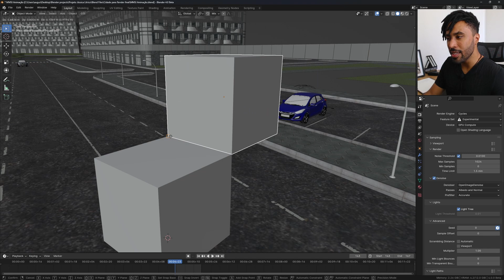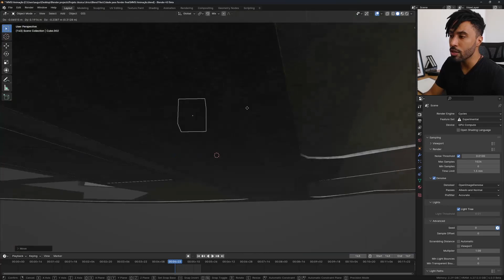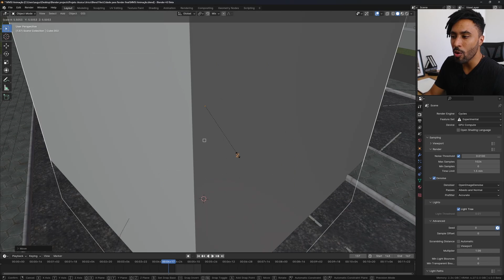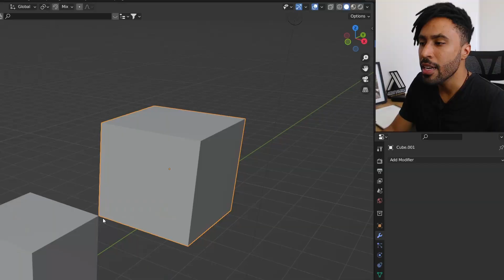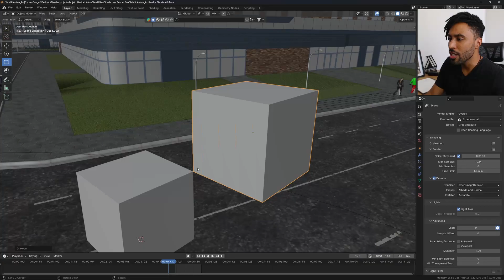😲Novo Snap do Blender NÃO PRESTA?